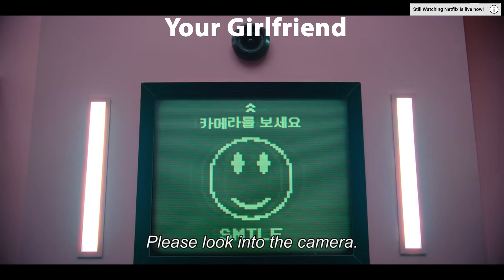Squid Game SMILE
Squid Game Player Photo Scene